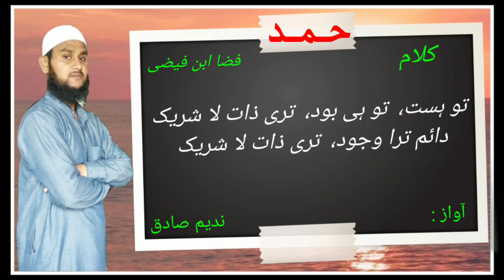Faza ibn-e- faizi Hamd bari taal voice of: Nadim SADIQUE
Faza ibn-e- faizi ki Hamd,
Hamd bari tala
Faza ibne faizi
Nadim SADIQUE

فضا ابن فیضی کی حمد
فضا ابن فیضی
حمد باری تعالیٰ